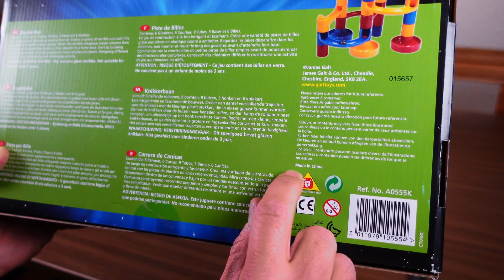Alter Adel aus England? Galt Marble Run - Wie gut ist sie noch?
Farbenfrohe Kunststoffbahnen, Rutschen und Röhren bilden ein modulares Kugelbahnsystem, mit dem schnell eine Vielzahl unterschiedlicher Bahnen entstehen. Klassische Glasmurmeln klicken durch die Tunnel und Säulen und geben dabei ein angenehmes Geräusch ab. Hat Galt Toys diese Art von Murmelbahnsystem erfunden? Schnelles Unboxing und ein erster Blick auf die aktuelle Einstiegsbox mit 30 Teilen. Wie gut ist ist das System wirklich? Wie gut halten die Bahnelemente zusammen? Macht das Ganze noch Spaß? Werft mir einen Blick auf diesen absoluten Klassiker unter den Murmelbahnsystemen.